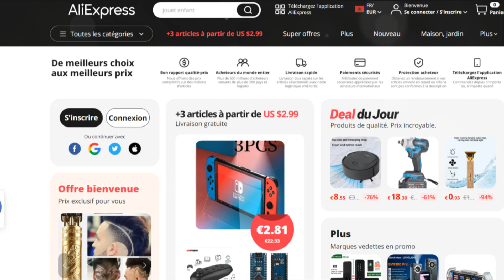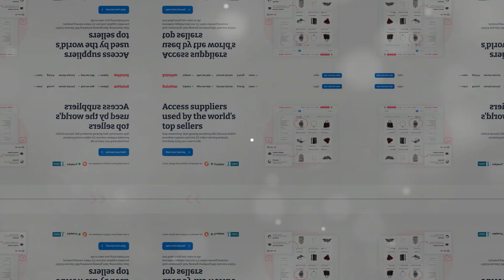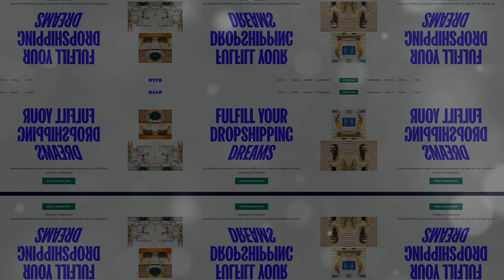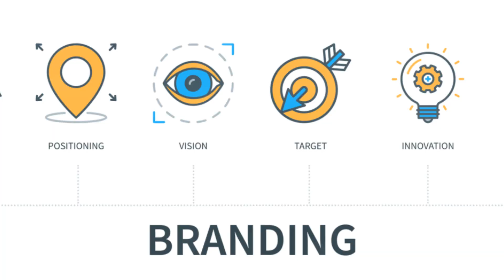Top 5 Global Dropshipping Suppliers: A Deep Dive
In this video, we unveil the Top 5 Global Dropshipping Suppliers that are perfect for dropshipping entrepreneurs. A leading global marketplace offering an extensive array of products, it is ideal for dropshipping with its vast supplier network and competitive pricing.